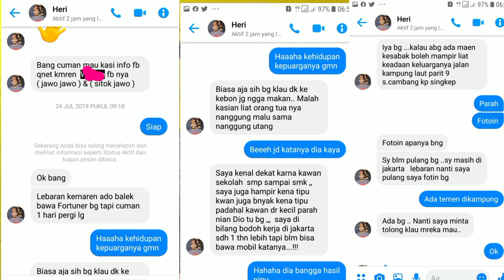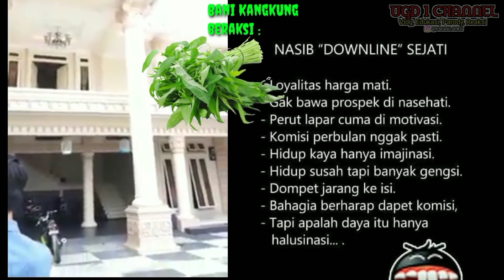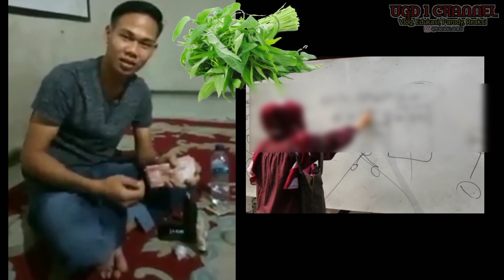DUIT DIBU4NG KAYAK SAMP4H‼️SAKING KAYA NYA OKNUM MLM BANI KANGKUNG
Video buat edukasi masyarakat tentang penipuuan online lainnya

duiit di buang ke TONG sampah, orang kaya mah bebas

bani kangkung rebus
member mlm bani kangkung
eifil bergoyang
menara eifil bergoyang
member mlm halu
seminar mlm halu
pamer uang panen duet panen duit
pamer motor pamer mobil
beli ninja hasil gabung mlm
menjebak orang ke seminar
seminar kapal pesiar
skema piramida piramid scheme
penipuan ponzi
penipuan investasi
pinjol ilegal
loker palsu modus loker modus investasi
modus umrah umroh
dijebak member mlm
penipuan lowongan kerja
lowongan kerja palsu
makan kangkung rebus
multi level marketing
oknum mlm
investasi bodong investasi ilegal
pinjol ilegal entitas ilegal
ora umum